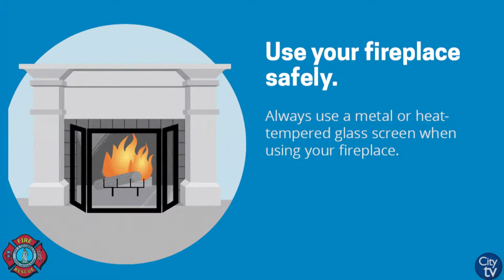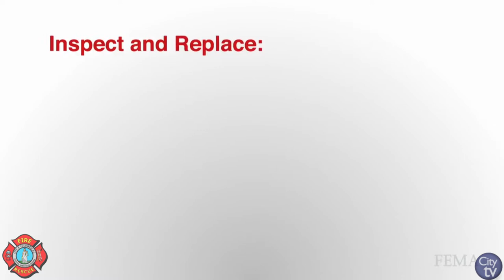Heating Your Home Safely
Are you needing to heat up your home due to the cold weather? The Columbia-Richland Fire Department is here to make sure you are warm and safe during the winter months. Fire Chief Aubrey D. Jenkins gives you some essential tips on what to do and not to do when it comes to heating your home.